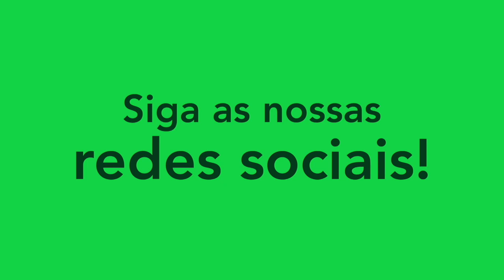GABRIEL SILVA - ATACANTE/FORWARD - 2022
Melhores momentos do atleta Gabriel Silva, atacante do Fortaleza. Siga ele no instagram: @gabrielsilvaaa.a